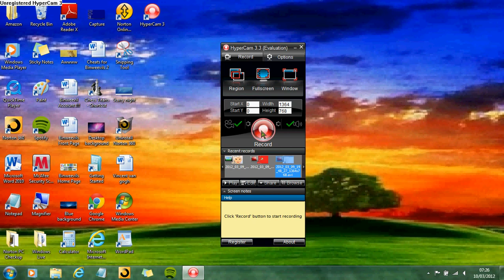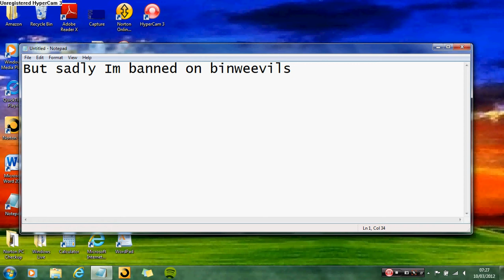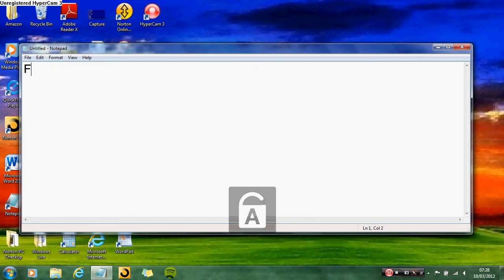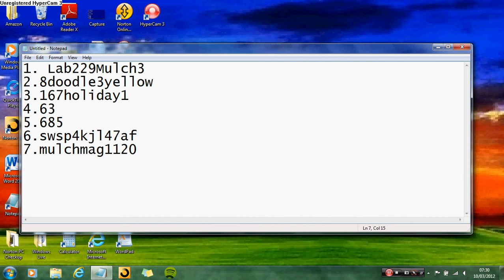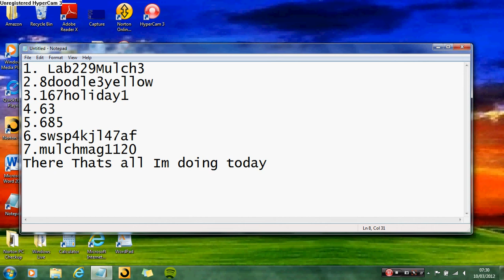Binweevils Mystery Nest Item Codes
Hello YouTube These Are some Mystery Nest Item Codes For Binweevils. I didn't Manage to go On binweevils and do them though.